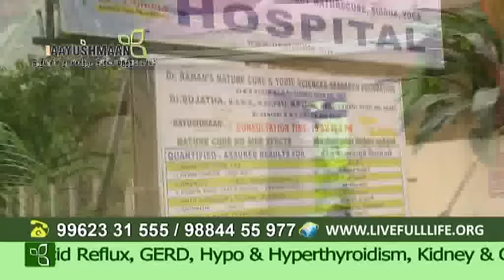படர்தாமரை, தேமல் , சொரியாஸிஸ் , போன்ற நாள்பட்ட தோல் வியாதிகளுக்கு 15 நாட்களில் தீர்வு ??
AND MORE ALL SOLVED WITH DRUGLESS THERAPIES, NATURAL TREATMENTS ,BEST NATUROPATHY BY QUALIFIED AND EXPERIENCED RESIDENT DOCTORS , to book call ,

படர்தாமரை, தேமல் , சொரியாஸிஸ் , போன்ற நாள்பட்ட தோல் வியாதிகளுக்கு 15  நாட்களில் தீர்வு ??? ஆயுஷ்மான் இயற்கை மருத்துவ மையம், சென்னை

Accu massage
Reflex massage
Back shu massage
Partial massage
Full body massage
Diabetic massage
Hypertensive massage
Osteo massage

Hydro therapy
Spinal bath
Hip bath